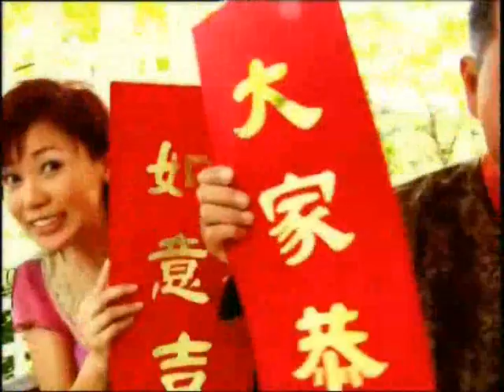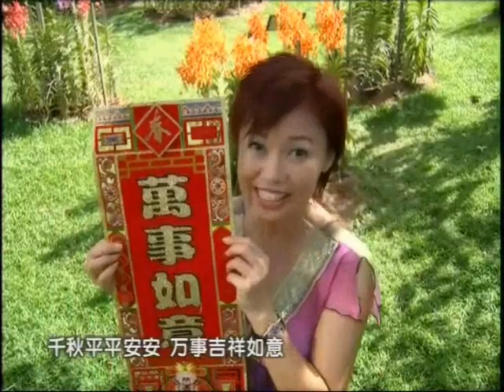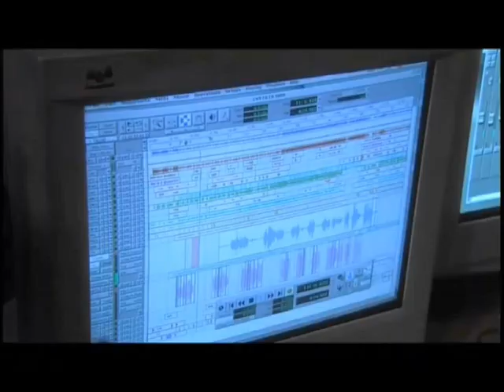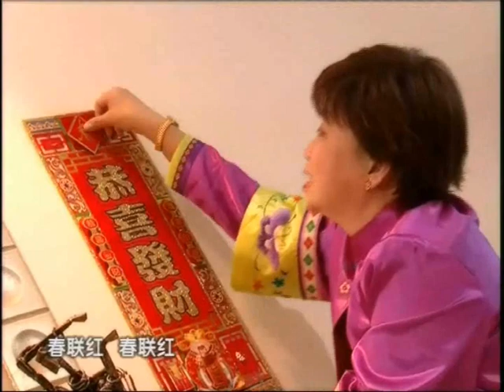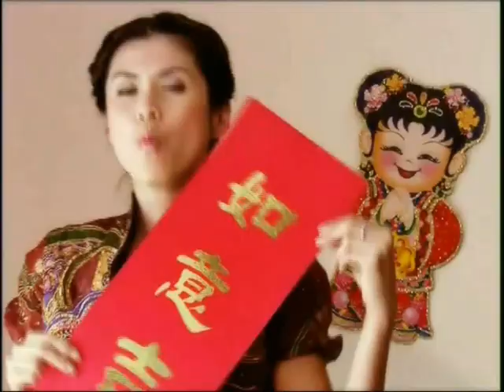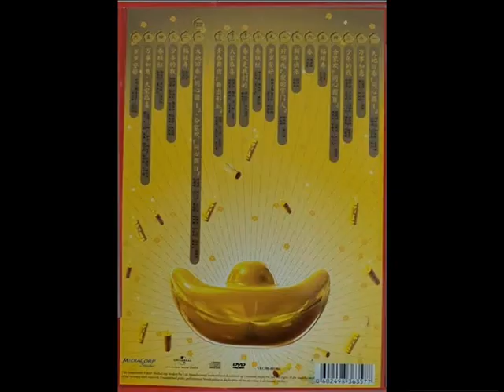2006年 新传媒艺人 –【旺事如意】岁贺专辑 (VCD) (6首)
Singapore Mediacorp (新传媒) annual Lunar New Year album was produced annually. 新年专辑 has songs sung by MediaCorp 艺人与新闻主播。新传媒热热闹闹、嘻嘻哈哈，贺新岁、迎新春！

贺岁专辑包括根据「电视连续剧」编写的新年歌，把角色和剧名引入新年歌中，以剧中角色身份向你拜年！

Tracklist :-

1）大地回春 ”同心圆1” - 刘谦益，许美珍，苏智诚，彭耀顺，刘芷绚，向云
2）福禄寿 - 范文芳，李铭顺
3）少年的我 - 陈伟联，潘嘉丽，洪俊扬，石欣卉，杜慧萍，陈国强，蔡诗妮，洪子慧，谢维聪，何维健
4）春联红 - 杨志龙，周初明，潘玲玲，朱咪咪，MC King
5）万事如意 - 王禄江，郭亮，杨志龙，许振荣，王建复
6）岁岁安好 - 董素华，品诗琳，黄志豪，徐赞羚

《 7资料来源：网路文章》真心感谢原作者！ ～ ～ ～  如有乱码、错别字、侵权问题，欢迎您告知，将即速更正补充删除！